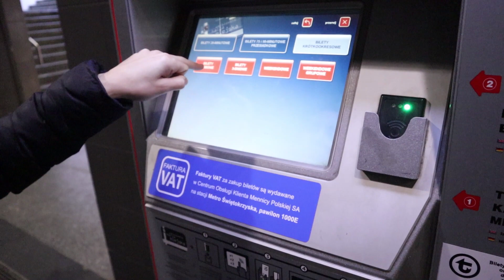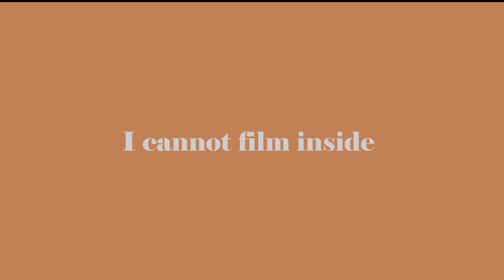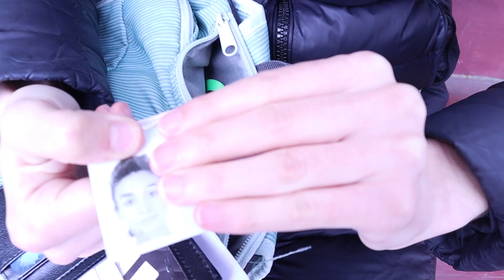I got my 4th Residence Permit Applying and receiving my Karta Pobytu / Foreigner DITL in Poland VLOG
🕰 Timestamps
00:00 Intro

🌵 About me :
SIMANKO GUYS. I'm Amina, Algerian girl who lives now in a small town in Poland. I decided to share my thoughts and bits of my life here on Youtube. Why? to bring awareness about life as a foreigner in Poland, how to survive as one and last but not least, my low-budget travel experiences. I strive to live holistically.

Sub count: 1,5k THANK YOU